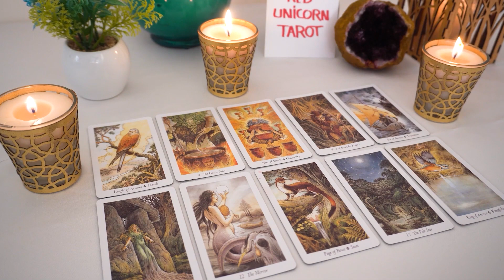SAGITTARIUS💗 "Only Watch This Sagittarius If You Want The Truth! Big Revelation Is Coming!"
Sagittarius, Aries, Cancer, Capricorn, Gemini, Leo, Libra, Pisces, Aquarius, Scorpio, Taurus, Virgo, Scorpio ,Horoscope, JANUARY 2023

Sagittarius Love JANUARY 2023
Sagittarius 2023
Sagittarius today
Sagittarius  JANUARY